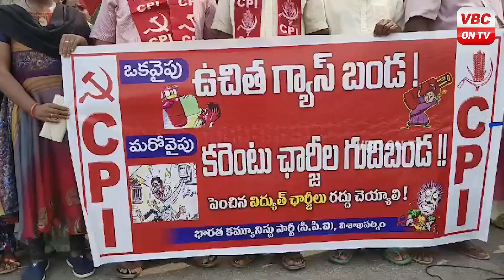విద్యుత్ చార్జీలు తగ్గించాల్సిందే | CPI Protest at Venkatapuram to Reduce Electricity Charges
విద్యుత్ చార్జీలు తగ్గించాల్సిందే | CPI Protest at Venkatapuram to Reduce Electricity Charges | VBC ON TV